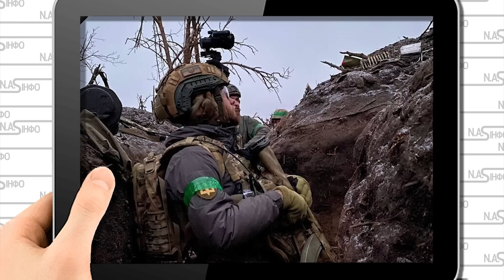Розбили! Азовці оточили елітну бригаду. Білий прапор - не вийшов ніхто. Пекельний ранок